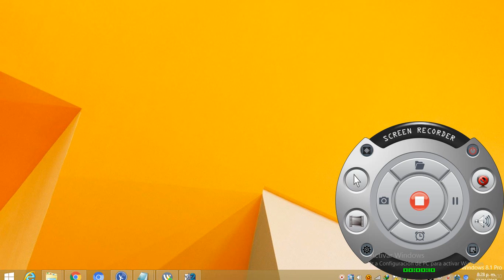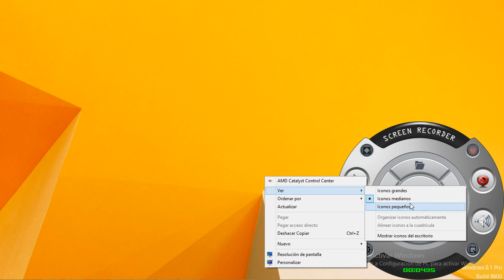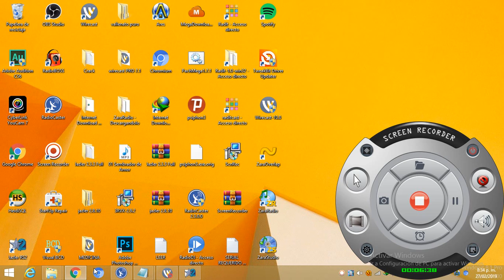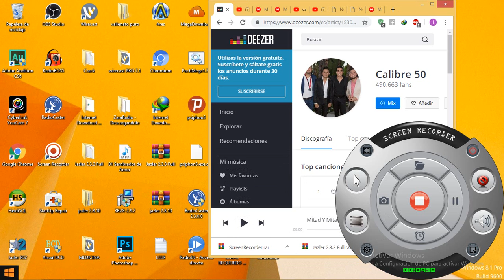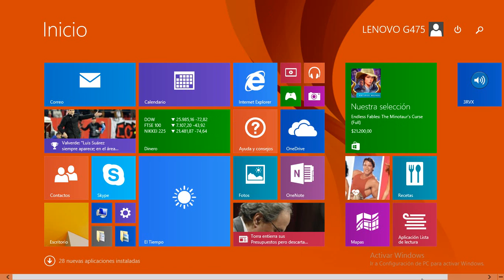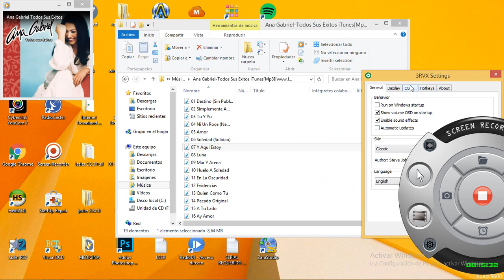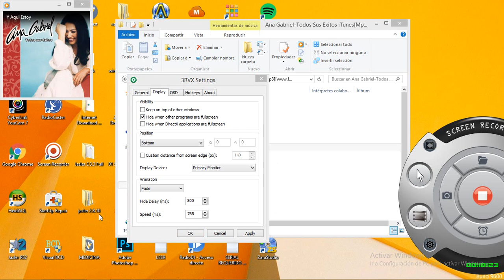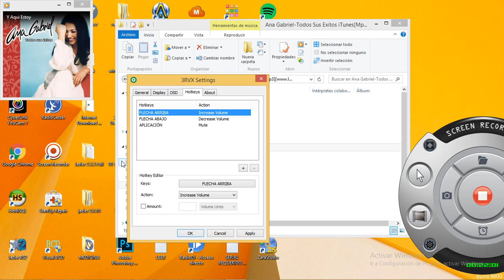CONTROLAR VOLUMEN DEL PC ATRAVES DEL TECLADO + REGALO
LINK De